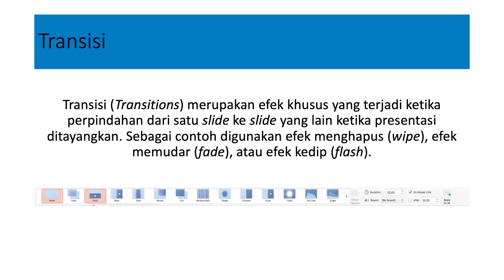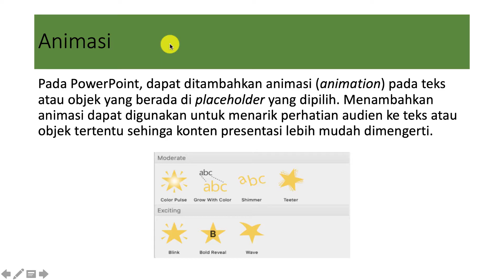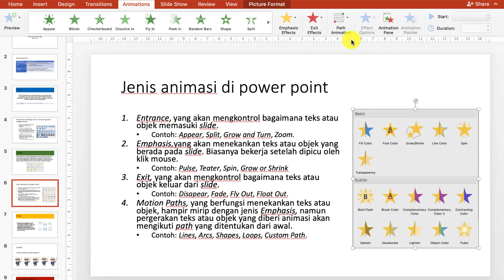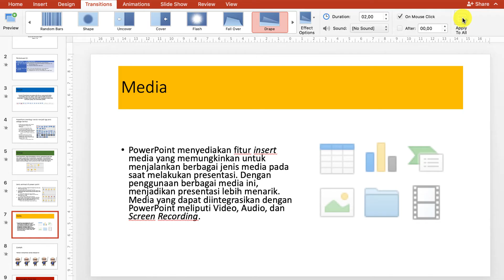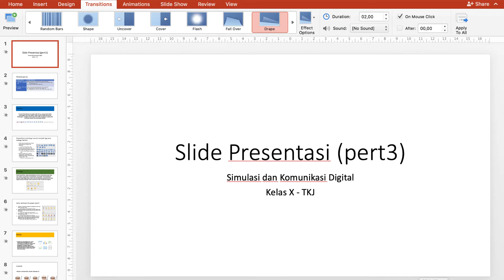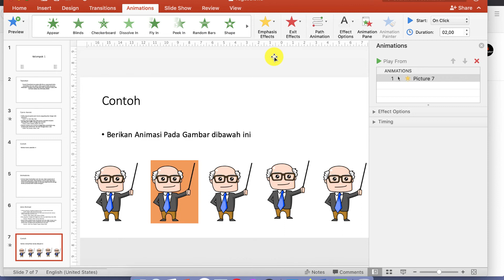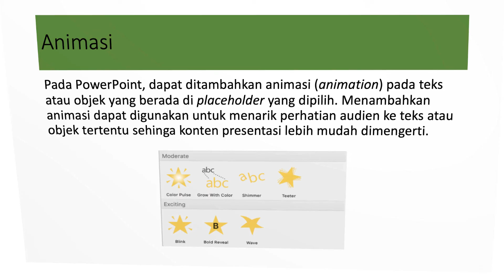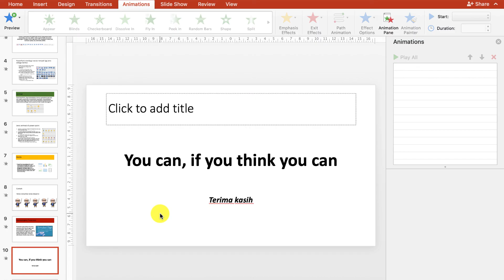Animasi dan Transisi pada slide power point